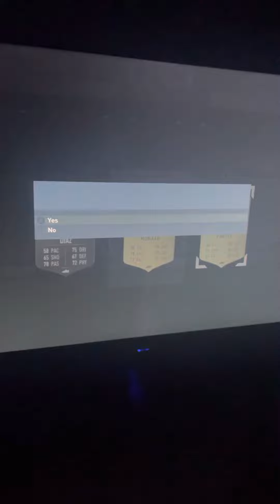Maliktjdn Opens 30 player picks and packs….. Part 1